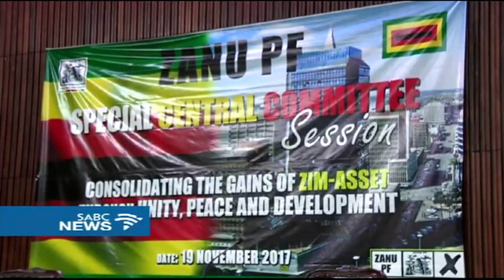LAND EXPROPRIATION WITHOUT COMPENSATION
Asking vital questions about this controversial legislation proposal for South Africa.